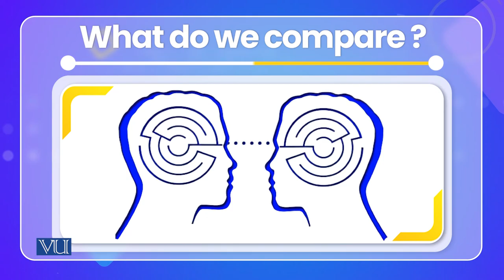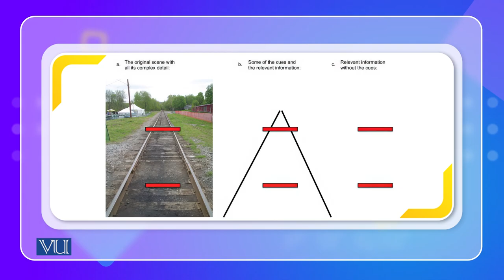Comparing Evidence Across Cultures | Cross Cultural Psychology | PSY515_Topic067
Topic067: Comparing Evidence Across Cultures,
By Dr. Naumana Amjad